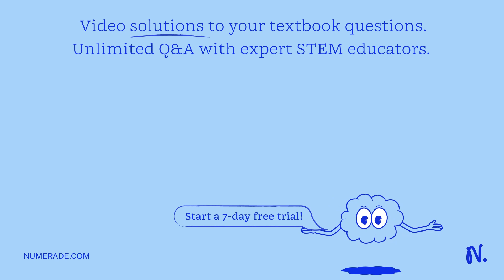Could you explain how to find small and big trigonometric values easily like sin(90), tan(180), cos…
Could you explain how to find small and big trigonometric values easily like sin(90), tan(180), cos(270), etc. without a calculator or chart? Thanks!